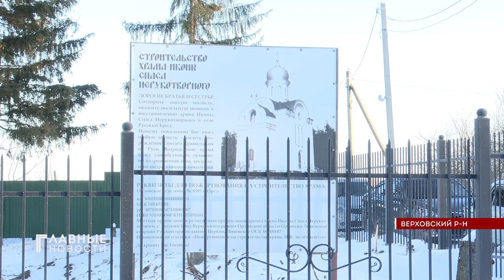Спустя десятилетия Спасский храм вновь появился в селе Русский Брод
В селе Русский Брод возрождают православную святыню - храм во имя иконы Спаса Нерукотворного.

Этот приход был открыт в середине 19 века. У церкви интересное прошлое. В ней некогда служил родной брат Георгия Коссова - Феодор Коссов. Знаменитый орловский святой бывал в Спасском храме, приезжал на венчание брата. В советские годы Спасскую церковь закрыли, а в годы войны сожгли.

Спустя десятилетия Спасский храм вновь появился в селе. В минувшие выходные там прошло освящение иконостаса.